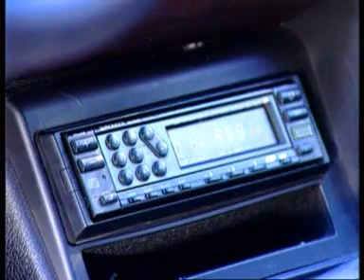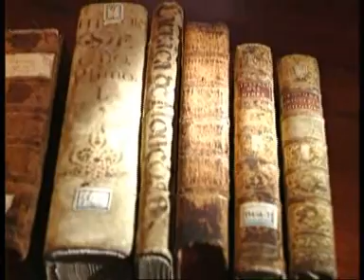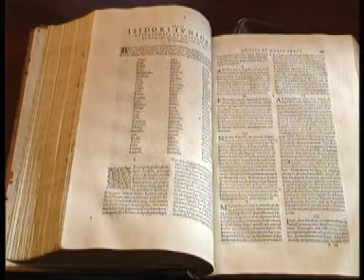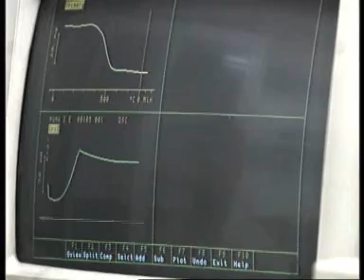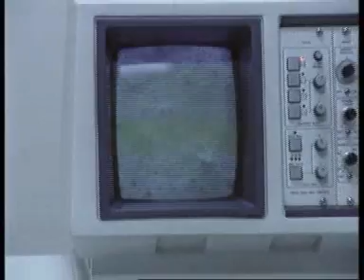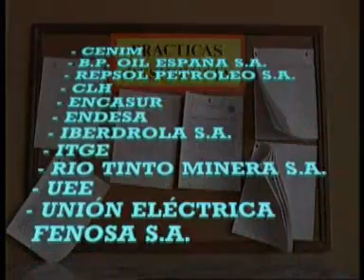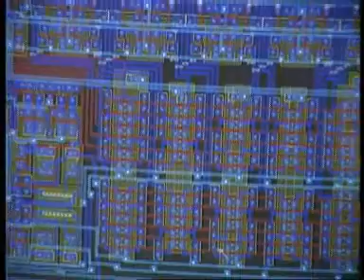Escuela Técnica Superior de Ingenieros de Minas y Energía - UPM (Inglés)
Escuela Técnica Superior de Ingenieros de Minas y Energía (Vídeo RTVE y la UPM)

Escuela Técnica Superior de Ingenieros de Minas y Energía - UPM

Campus Madrid Ciudad
C/ Ríos Rosas, 21
28003 Madrid
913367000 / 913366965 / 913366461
Autobus: 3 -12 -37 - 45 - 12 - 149
Metro: Ríos Rosas (L1)
La implantación de las enseñanzas de Ingeniería Minera data de 1777, año en que, bajo el reinado de Carlos III, se crea en Almadén la Escuela de Minas.

En 1835 se dispone el establecimiento de una Escuela de Minas en Madrid, pasando la de Almadén a ser Escuela práctica. La Escuela de Madrid se se inaugura en 1836. Después de varios emplazamientos provisionales, se instala en el edificio actual en 1893.

Los planes de estudios de 1857 y, sobre todo, el de 1890 incluyen Ciencias Básicas y Aplicadas y la especialización en Laboreo de Minas, Metalurgia, Geología y Electrotecnia. Los planes de estudio posteriores (1910, 1942, 1957, 1964, 1974, 1983, 1996) van incorporando las nuevas tecnologías necesarias al ingeniero de Minas en sus distintas especialidades.

En el año 2000 se establece en la Universidad Politécnica de Madrid la titulación de Ingeniero Geólogo, que se adscribe a la Escuela de Minas. En septiembre de 2002 se comenzó a impartir en esta Escuela la titulación de Ingeniero Técnico de Minas, especialidad en Recursos Energéticos, Combustibles y Explosivos, de tres cursos y en el 2004 el segundo ciclo de Graduado en Ingeniería de la Energía como título propio de la UPM y compartido con la ETSI Industriales de Madrid. Además desde el 1 de febrero de 2005 se puso en marcha la construcción del Centro Tecnológico de Getafe. De esta forma, nuestra Escuela diversifica su oferta, y la adecúa a las exigencias de la sociedad del conocimiento.

En 2014 la Escuela consigue un hito importante en el reconocimiento internacional de sus titulaciones, logrando que la Accreditation Board for Engineering and Technology (ABET), acredite en la comisión de acreditación de ingeniería su programa formativo en Ingeniería de Minas (Plan 96).

Departamentos / Secciones Departamentales

- ENERGÍA Y COMBUSTIBLES
- INGENIERÍA GEOLÓGICA Y MINERA
- LINGÜÍSTICA APLICADA A LA CIENCIA Y A LA TECNOLOGÍA